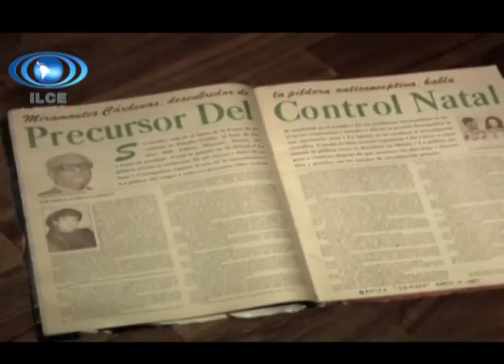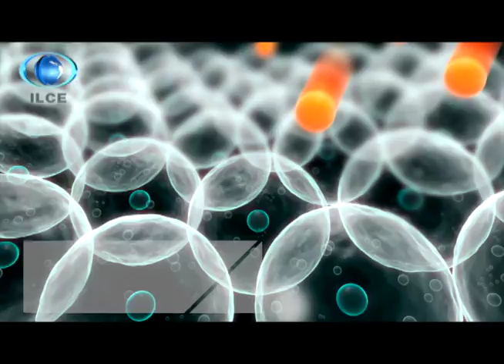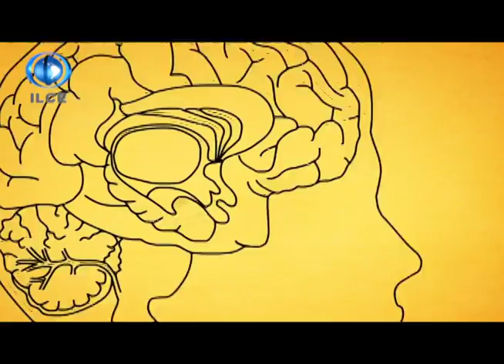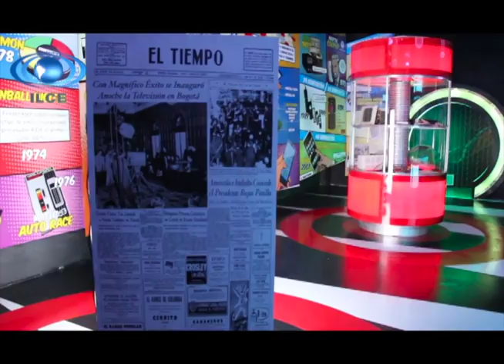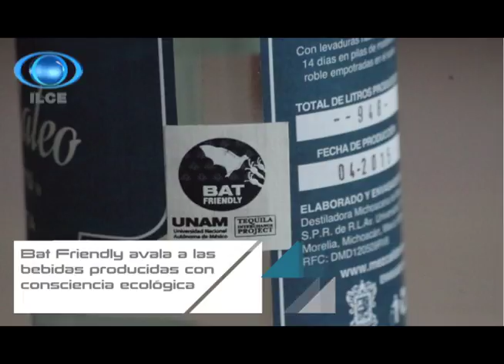Horizonte Iberoamericano, Ciencia y Tecnología 42.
Informativo que tiene por objetivo difundir las buenas noticias que acontecen en nuestra sociedad, con temas de cultura, educación, ecología, salud, ciencia y tecnología. Esta producción es realizada en conjunto con distintas televisoras, con jóvenes de servicio social y la experiencia del equipo técnico y de producción del ILCE.

Se transmite el día viernes por los canales de la Red Edusat.

Los temas que hoy se abordan son:

El uso de un idioma extranjero influye en la toma de decisiones, según estudio de especialistas españoles y norteamericanos.

Chile abrirá el museo astronómico 'Espacio Universo' en 2017.

En Argentina desarrollan plaguicidas naturales para combatir las plagas del maíz.

Contaminantes ambientales en el cerebro, otro factor de riesgo para adquirir Alzhéimer, según estudio británico realizado en la Ciudad de México.

Los ajolotes podrían develar el misterio de la regeneración de tejidos, de acuerdo a un estudio encabezado por científicos mexicanos.

Lanzará la Universidad Nacional Autónoma de México etiqueta Bat Friendly para tequilas y mezcales.